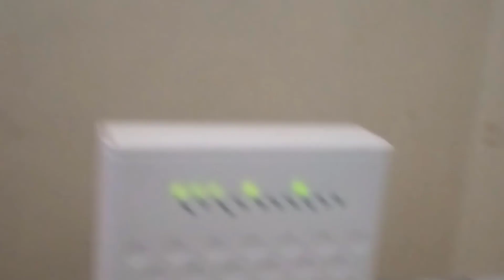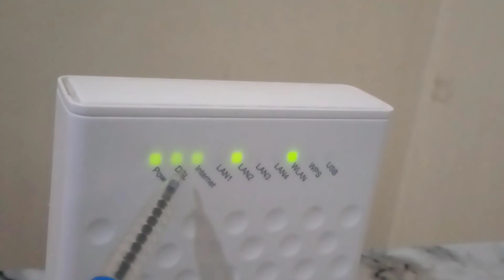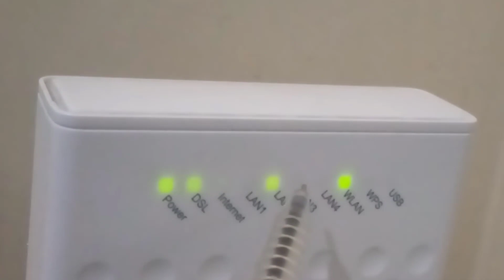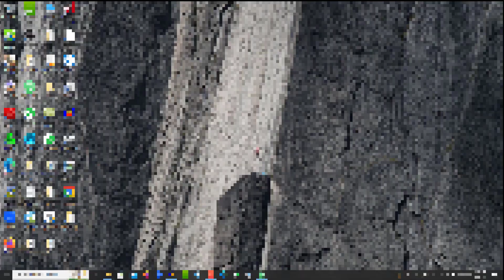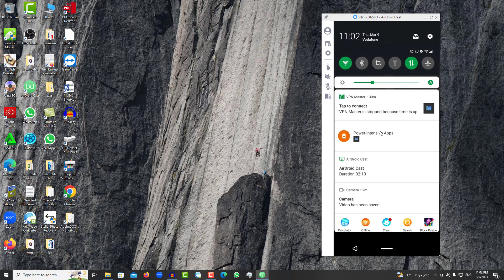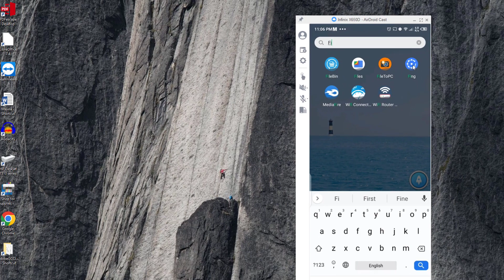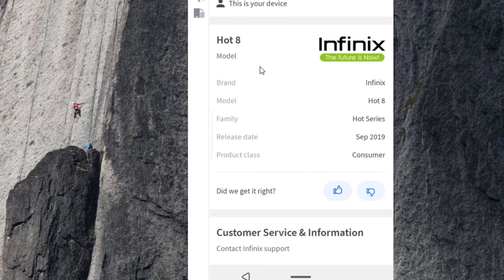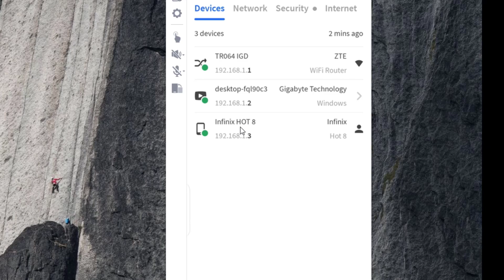Jinsi ya kujua kama wifi yako imehakiwa na kumtoa mtu yeyote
Jinsi ya kujua kama wifi yako imehakiwa na kumtoa mtu yeyote anayetumia ndio somo letu la leo, katika video hii utajifunza njia nyepesi za Jinsi ya kujua kama wifi yako imehakiwa na kumtoa mtu yeyote anayetumia, na kukupaa uwezo wa kumtoa mtu yeyote usiemtaka katika wifi yako.

JINSI YA KUANGALIA NAMBA YAKO KAMA IMEHAKIWA NAKUJIONDOA
Jinsi ya kuangalia simu yako kama inafuatiliwa bila ya wewe mwenyewe kujua
Jinsi ya kujua kama WhatsApp yako inafuatiliwa| Tracked WhatsApp
fahamu kama simu/ no. yako inaonwa na mtu mwingine
Jinsi ya kupata wifi password za mtu yeyote buree.
Pata pesa Clipclap na Toa kwa mitandao ya simu
prtscn key
Asante.